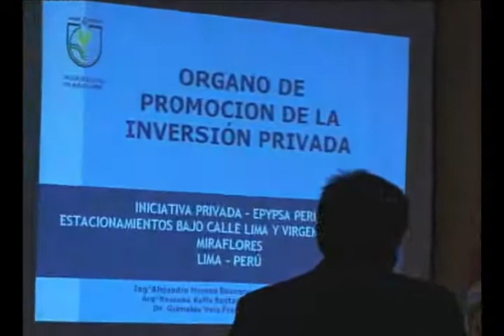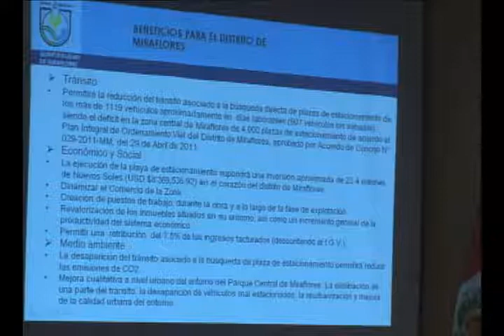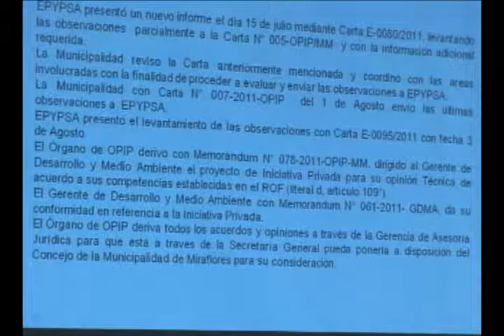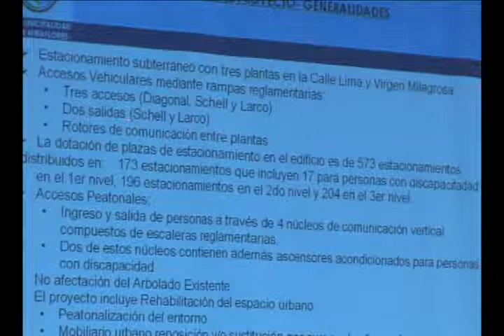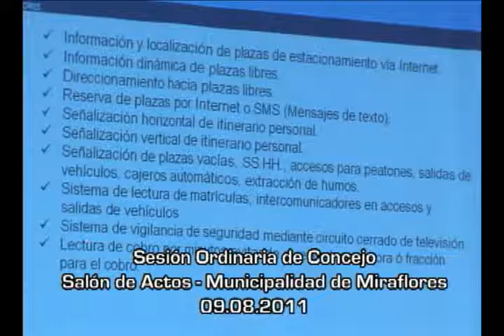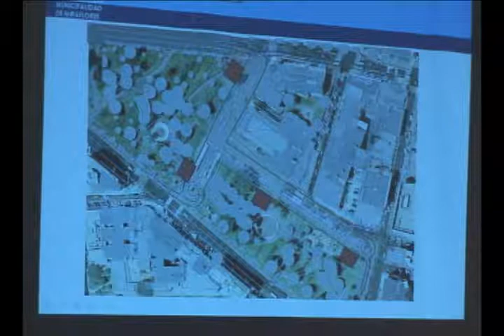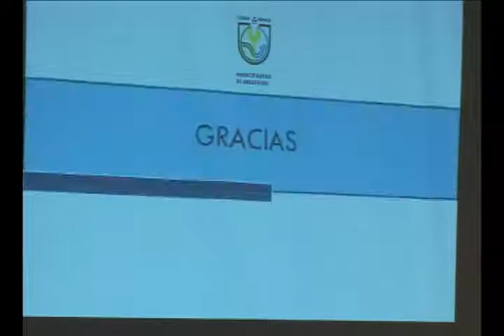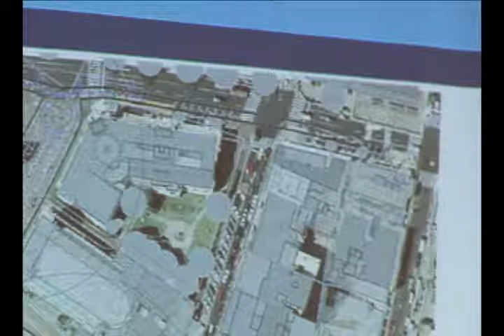Municipalidad de Miraflores — Sesión de Concejo Municipal (9/08/2011)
Sesión de Concejo Municipal del 9 de agosto de 2011.